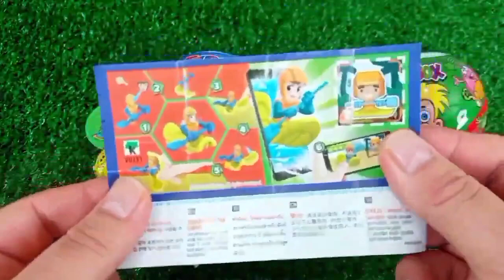Rainbow Satisfying Video | DIY How To Make Lollipop Candy Paw Patrol Fruits Cutting ASMR